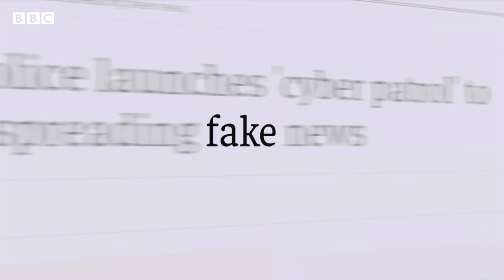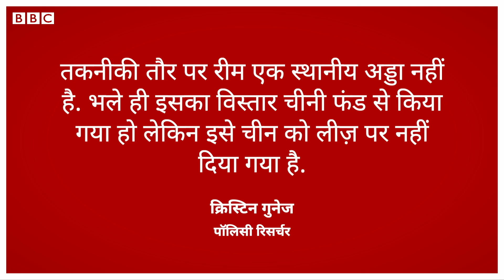China के इस क़दम ने क्या America को चिंता में डाल दिया है? (BBC Hindi)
चीन की बढ़ती समुद्री ताक़त चर्चा का विषय है. चीन के पास अब अमेरिका से ज़्यादा समुद्री जहाज हैं. चीन के पास अफ्रीका के जिबूती में सिर्फ़ एक विदेशी सैन्य अड्डा है, जिसे साल 2016 में बनाया गया था. इसकी तुलना में, अमेरिका के लगभग 750 विदेशी सैन्य अड्डे हैं - जिनमें से एक जिबूती में भी है. बाकी जापान, दक्षिण कोरिया जैसे चीन के नज़दीकी देशों में हैं. और अब चीन के इस क़दम ने अमेरिका की चिंता और बढ़ा दी है.

रिपोर्ट: जोनाथन हेड
आवाज़: भूमिका राय
वीडियो: दीपक जसरोटिया